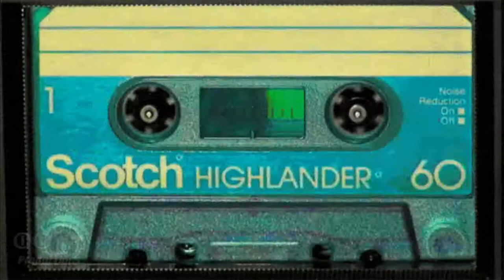*The Dub Club * ZONA OESTE GUETO POSSE - Ela Tá Loca ( Prod. Covil Corp )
The Dub Club Tape 1.
(Vem pro Sound de quebrada )

Um projeto Realizado Por Covil Corporation
Juntamente ao coletivo de Sound Sistem "Procedê Selecta Dub "

Uma MixTape com faixas de Alguns Coletivos  (Roots , dancehall, Rala )  Parceiros Nossos
Coletivos Da Zona Oeste de São Paulo .

Medusa Fya
Zona Oeste Gueto posse
Oeste Kings

Produção Musical : Covil corp ./ Rzuka
Produção Visual : Covil corp .
Voz /Composição: Jordam /Jordam & Cadu (Vagos ) (Zona Oeste Gueto Posse )

Curtam a página do Covil Corporation

Curtam a página zona oeste gueto posse